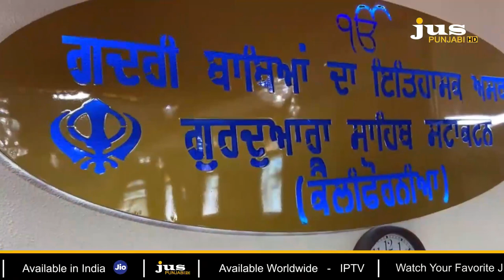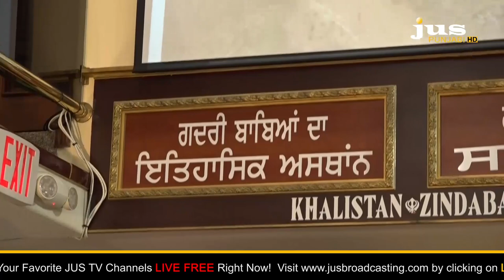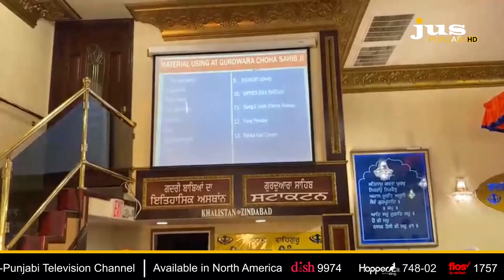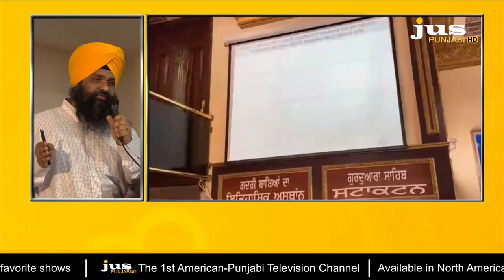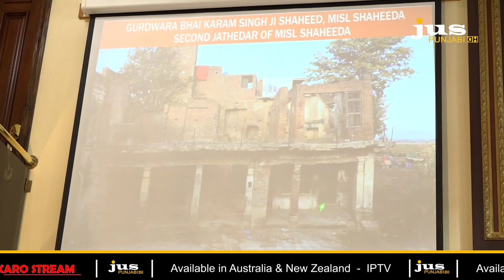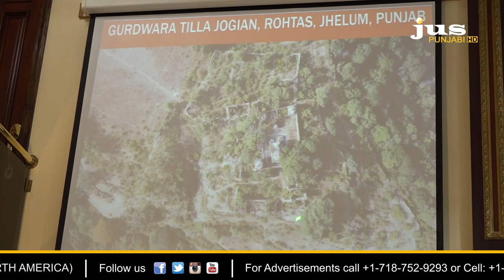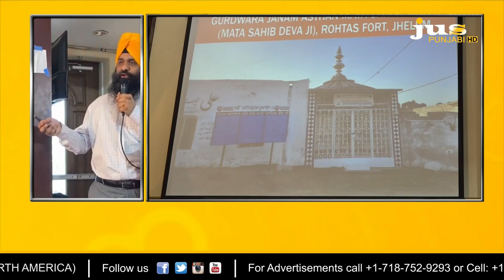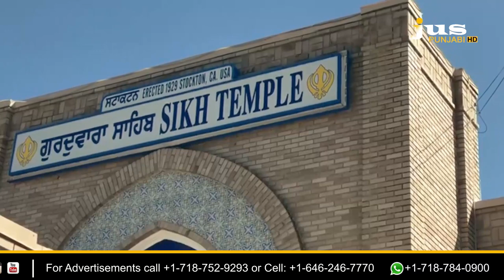ਸਿੱਖੀ ਦਾ ਦਿਨ 'ਵਿਸਾਖੀ' Stockton ਤੋਂ live